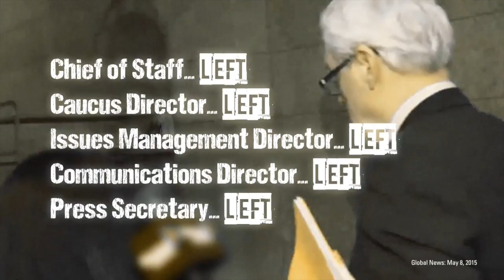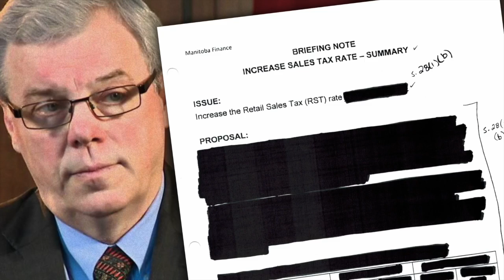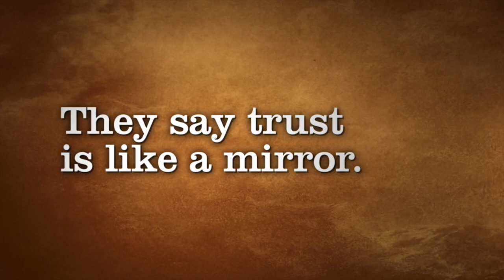2016 Election Ads - Brian Pallister's Manitoba Progressive Conservatives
Ads produced by the Manitoba PCs in support of the Party during the campaign for the 2016 provincial election to be held on April 29, 2016.